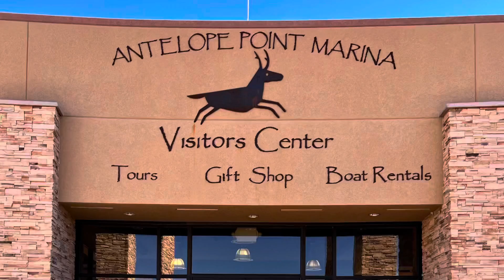Lake Powell Boat Ride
Antelope Point Marina boat riding around Lake Powell